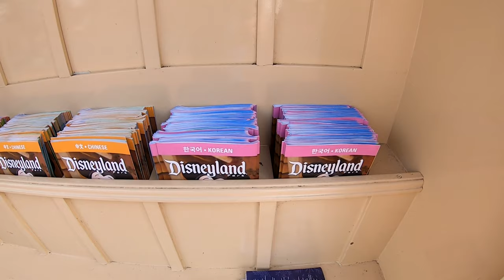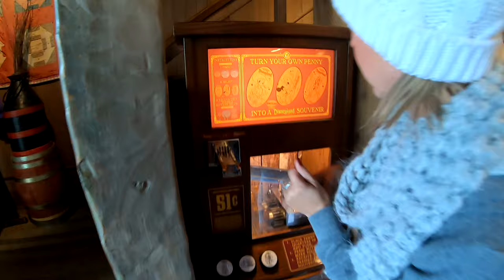Christmas day at Disneyland. Crowds Not Bad. Our Hidden Pressed Penny Was Found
Christmas Day at Disneyland. Crowds not bad and our hidden pressed penny was found. See where here. People must have stayed away for fear of rain. Such a magical visit. Have an awesome day, Billisa